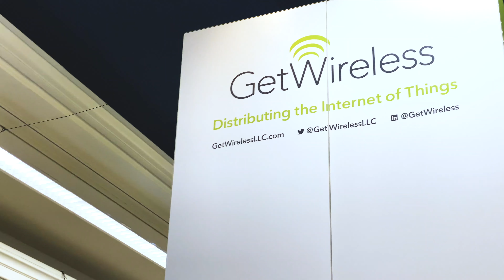CES 2020 | Recap Video